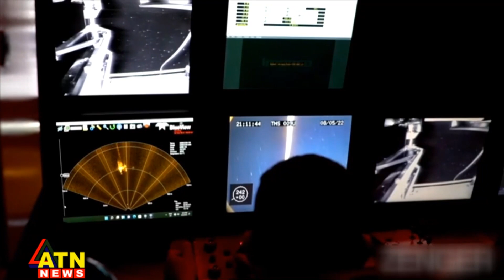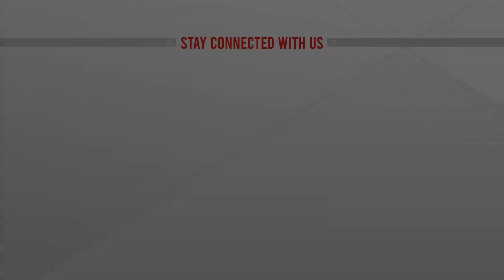কলম্বিয়ায় সোনাভর্তি জাহাজের সন্ধান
কলম্বিয়া উপকূলে সান জোসের ধ্বংসাবশেষের কাছে সম্প্রতি দুটি সামুদ্রিক জাহাজ আবিষ্কার করেছে কর্তৃপক্ষ। জাহাজ দুটি সোনায় পরিপূর্ণ বলে ধারণা করা হচ্ছে। যার মূল্য আনুমানিক প্রায় ১৭ বিলিয়ন মার্কিন ডলার...